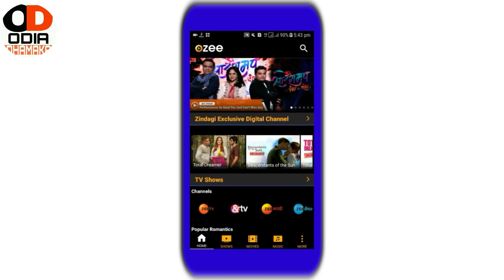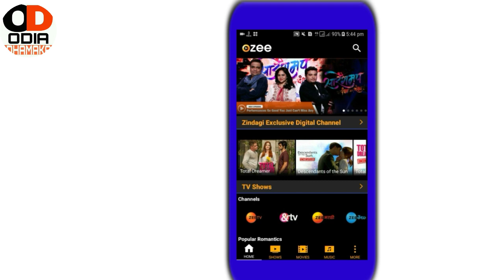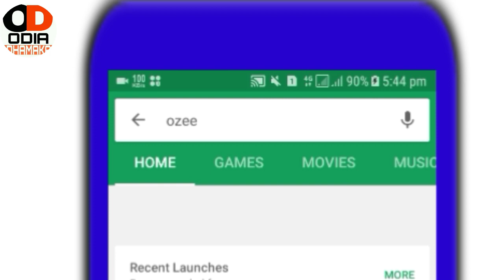ଆସିଗଲା ମନୋରଞ୍ଜନ ପାଇଁ ନୂଆ ଆପ୍ଲିକେସନ/ ସବୁ କିଛି ଅଛି ଏହି ଛୋଟିଆ ଆପ୍ଲିକେସନ ରେ ଦେଖନ୍ତୁ ଥରେ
my gears :
BO-YA BY-M1 Microphone
3110 Tripod Stand

ନିଜ ସାଙ୍ଗ ର ଫୋଟୋ କୁ ଚନ୍ଦା କରି ତାଙ୍କ ସହ କରନ୍ତୁ Prank

ଥରେ ଦେଖନ୍ତୁ ଏହି ଆପ୍ଲିକେସନ କୁ ଜୀବନ ସାରା ମନେ ରଖିଥିବେ ଏହି ଆପ୍ଲିକେସନ କୁ //ନିଶ୍ଚୟ ଦେଖନ୍ତୁ ଭିଡ଼ିଓ କୁ